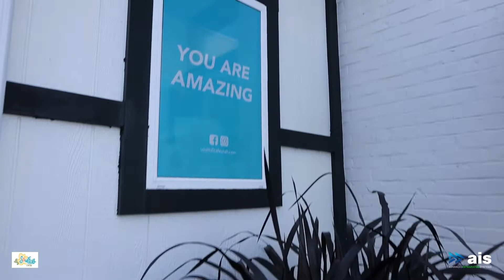The SoulFull Experience ft. AIS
🎶🔒 Enhancing Safety and Serenity: Audio, Security, and Surveillance at a Wellness Cafe!

Welcome to a wellness cafe, where health and harmony meet technology and security! Join us as we unveil the innovative audio, security, and surveillance camera systems that ensure a safe and serene environment for our valued customers, both indoors and amidst the tranquil landscape outside.

In this enlightening video tour, you'll discover how we've integrated state-of-the-art technology to enhance the wellness experience for our guests, providing peace of mind and tranquility in every corner of the cafe.

🍃 Key Features of our Audio, Security, and Surveillance Systems:

Immersive Audio Experience: Immerse yourself in soothing sounds and uplifting music with our carefully curated audio system, designed to create a harmonious atmosphere that promotes relaxation and well-being.

Comprehensive Security Solutions: Rest assured knowing that your safety is our top priority with our comprehensive security solutions, including strategically placed surveillance cameras and advanced alarm systems that provide round-the-clock protection for the cafe and its customers.

Surveillance Camera Technology: Gain peace of mind with our state-of-the-art surveillance camera technology, offering high-definition video monitoring both indoors and outdoors to deter theft, vandalism, and ensure the safety of the guests and staff.

Audio Integration in the Landscape: Extend the wellness experience outdoors with seamlessly integrated audio technology in our landscape, allowing guests to enjoy the sounds of nature and soothing music while dining outside.

Remote Monitoring and Control: Stay connected and in control with remote monitoring and control capabilities, giving staff the ability to monitor audio levels, security cameras, and alarm systems from any location for added convenience and peace of mind.

🌟 Experience the perfect blend of wellness and technology at this beautiful cafe!